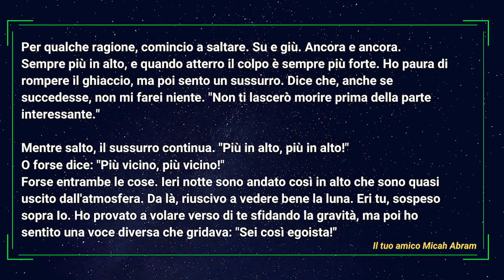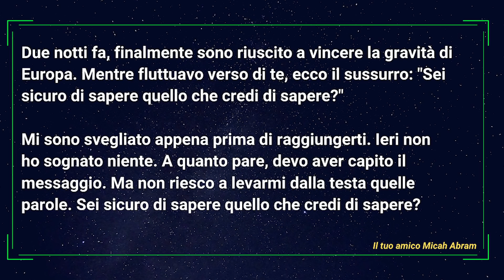Destiny 2 Lore: il CROLLO fu un'ALLUCINAZIONE di massa? [Teoria]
Cayde-6 versione papera

Il Crollo cela ancora grandi misteri.